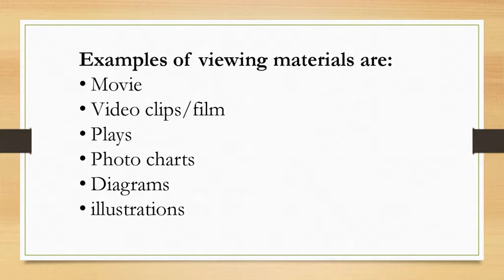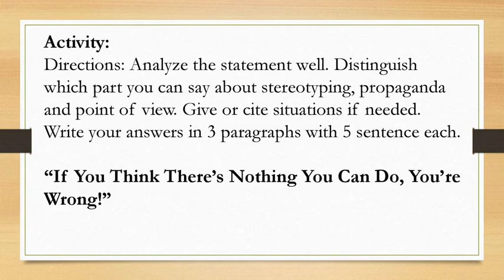Distinguishing Among Various Types of Viewing Materials